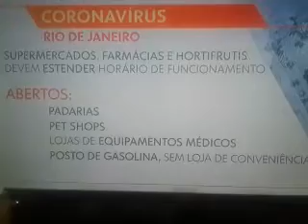PREFEITO DO RJ DECRETA NOVAS MEDIDAS CONTRA O COVD19 ImpeachmentParaBolsonaroJá 23.03.2020 SEGUNDA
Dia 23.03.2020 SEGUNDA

O TRASTE DO "presidente " tem que ser responsabilizado pela conduta contra a ORDEM PÚBLICA, quando teve contato com os MANIFESTANTES no último dia 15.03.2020
Este PSICOPATA tem que apresentar LAUDOS que aferem se tem ou NÃO o COVD19

Basta este LOUCO,DITADOR, MISÓGINO, XENOFÓBICO,ACÉFALO, HOMOFÓBICO,RACISTA,SEXISTA, ABJETO,IDIOTA INÚTIL ILETRADO,LACAIO,INIMIGO DO POVO,GENOCIDA,IGNÓBIL,ALGOZ

Crivella determina fechamento de comércio no Rio a partir de terça-feira

 YouTube Professor Psicopedagogo Carlos Alves
DE UM TOQUE NO SININHO PARA RECEBER NOTIFICAÇÕES DIÁRIAS,
E DE O SEU LIKE !!
NO INSTAGRAM @pepeu40
IGTV
NO TWITTER @pepeu40  ou PROF CARLOS ALVES
NO FACEBOOK CARLOS ALVES

Movimentação de consumidores no Saara, de comércio ambulante, no Rio de Janeiro (1201.dez.2017)Imagem: Fábio Mott/Agência Estado

Do UOL, em São Paulo

22/03/2020 21h17

O prefeito do Rio de Janeiro, Marcelo Crivella , determinou neste domingo (22) o fechamento obrigatório do comércio da cidade a partir do primeiro minuto da próxima terça-feira, dia 24, como mais uma medida para conter a propagação do novo coronavírus.
As exceções são para farmácias, supermercados e hortifrutis, com recomendação para abertura 24 horas.
Padarias, com a recomendação de que se evitem aglomerações, pet-shops, postos de gasolina (as lojas de conveniência devem ficar fechadas), além de lojas e equipamentos médicos e ortopédicos também podem permanecer abertas.
As medidas valem por tempo indeterminado.
Praças de alimentação de shoppings podem continuar abertas, com recomendação para entrega delivery, e bares restaurantes também só poderão funcionar com entrega de produtos.
Bancos também devem ficar fechados.
As feiras livres voltam a ser semanais para evitar aglomerações de pessoas, mas as barracas serão submetidas a um revezamento para aumentar o distanciamento.
Escritórios, indústrias e consultórios podem permanecer abertos.
Cestas básicas
O prefeito anunciou a compra de 20 mil cestas básicas para distribuir a taxistas, ambulantes e outros profissionais autônomos.

AS MAIS LIDAS AGORA
Encolhimento de Bolsonaro inflou os governadores
Pandemia ameaça criar "nova legião de pobres", alertam instituições
Brasil tem 1.546 casos confirmados de coronavírus; mortes sobem para 25

Siga UOL Notícias